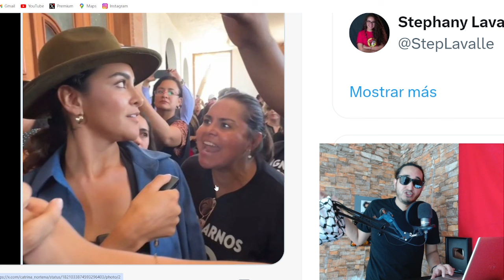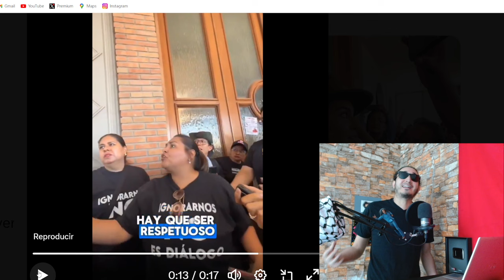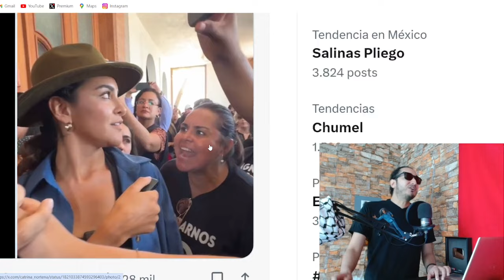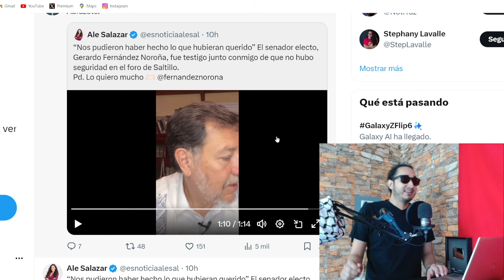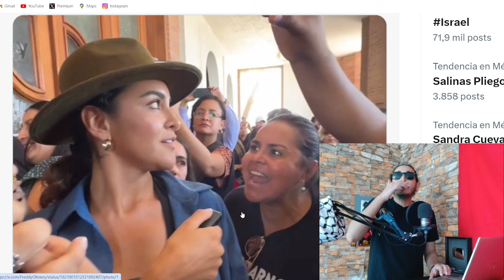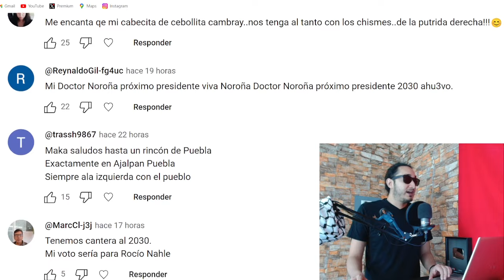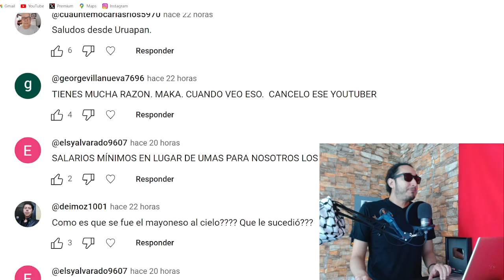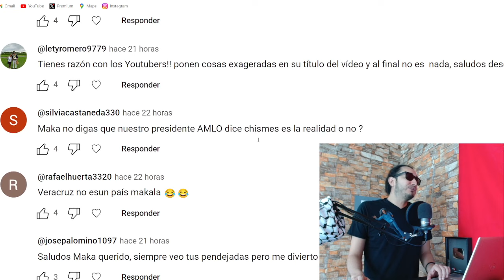AC0SAN a YouTuber ! Fueron P0RR0S de Norma Piña ! (leo sus comentarios)